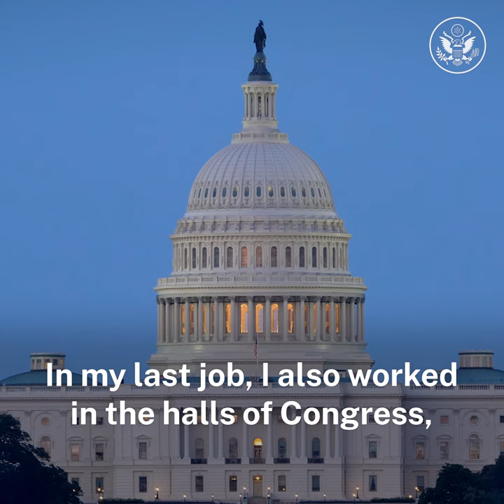Ask State Anything with Jalina Porter: Episode 2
We're back with AskStateAnything! We had some great submissions, from questions on U.S. foreign policy to seeking insights on our work at the State Department. Be sure to check out our Instagram account for more opportunities to have your questions answered!